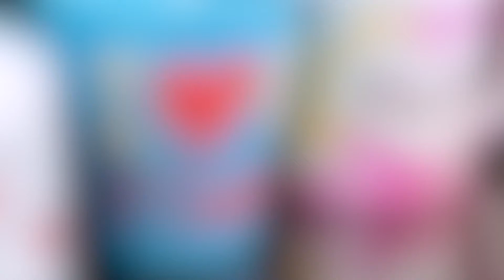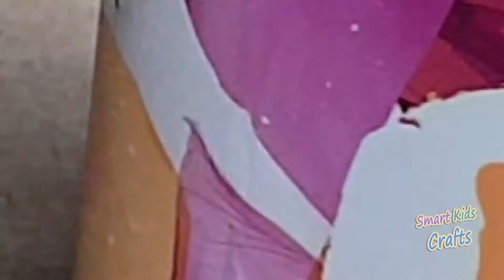DIY 4 ways Handmade Mug, a beautiful mother's day gift 🎁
Learn how to simply and easy craft a handmade mug out of a plain ceramic cup using any of the 4 different methods in this video.

All of them are so easy to make at home. Just design the idea you want to apply and use markers, acrylic paint, nail polish, or polymer clay to achieve your design and paint it permanently on a mug 😃.

The mugs can be hand washed without any problem, but it can sometime fade away in washing machines.